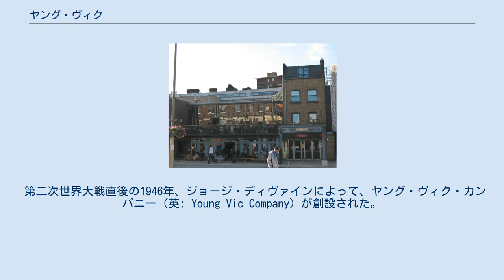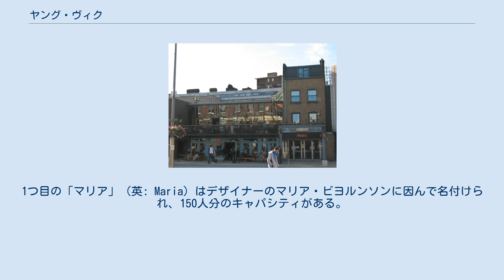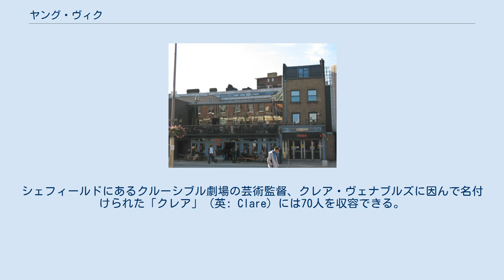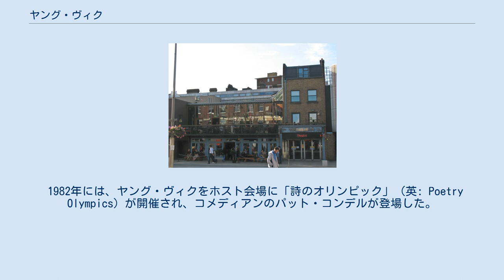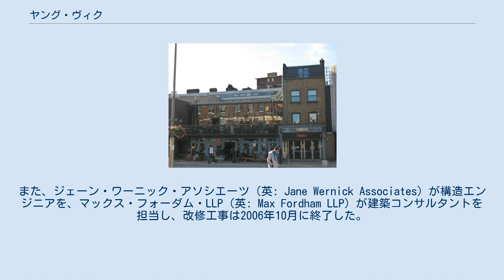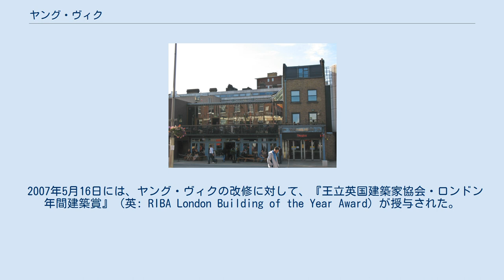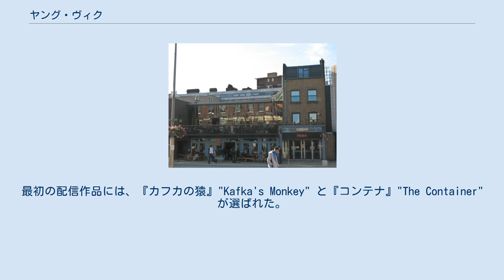ヤング・ヴィク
ヤング・ヴィク（英: Young Vic）は、ランベス区・サウス・バンク近くの、ザ・カットに位置する劇場である。
2000年からは、デイヴィッド・ランが劇場の芸術監督を務めている。
劇場の理念は "produce great plays for great audiences now and in the future"（訳：今と未来の素晴らしい観客に向けて、素晴らしい演劇を贈ること）である。
 第二次世界大戦直後の1946年、ジョージ・ディヴァインによって、ヤング・ヴィク・カンパニー（英: Young Vic Company）が創設された。
これはオールド・ヴィク・シアター・スクールから分岐したもので、9歳から15歳までを対象とした古典演劇上演を目的にした劇団だった。
 このカンパニーは、1948年にディヴァインや他の劇団員が全員オールド・ヴィクを辞めたことで解散してしまう。
その後、1969年にフランク・ダンロップが、ヤング・ヴィク・シアターの初代監督に就任した。
彼はモリエールの『スカパンの悪だくみ』を無償で翻案し、ナショナル・シアターとなった新しい劇場のために作品を上演した。
この作品はタイトルロールにジム・デイルを据えて1970年9月11日に封切られ、舞台芸術をカール・トムズ、衣装をマリア・ビヨルンソンが担当した。
 当初劇場はロイヤル・ナショナル・シアターの一角を成していたが、1974年に、「ヤング・ヴィク・シアター」として独立した。
 当時ナショナル・シアターの芸術監督を務めていたローレンス・オリヴィエは次のように述べている。
「若い観衆のために演劇を発展させること、作家や役者、演出家のために実験的なワークショップを行うことを考えるべきだ」 この言葉には、形式張らない環境で、値段を抑えて一流の演劇を観ることのできる劇場を作ろうという意志が込められている。
理念は若者層に広く訴えかけるものだったが、この時はまだ児童たちへ訴えかけるものにはなっていなかった。
 フランク・ダンロップは1970年に劇場の建設を終えた。
劇場は、ザ・カットの、精肉店跡地・被爆区域を使ってコンクリートで建てられた。
元々は5年で取り壊される計画だったが、後から常設の劇場にすることが決められた。
 張り出し舞台の付いたオーディトリウムには420人の観客を収容できる。
席の形状は、作品の演出によって大きく変更することができる。
 ヤング・ヴィクには、メインハウスに加えて、より小さい2つの劇場空間が併設されている。
1つ目の「マリア」（英: Maria）はデザイナーのマリア・ビヨルンソンに因んで名付けられ、150人分のキャパシティがある。
シェフィールドにあるクルーシブル劇場の芸術監督、クレア・ヴェナブルズに因んで名付けられた「クレア」（英: Clare）には70人を収容できる。
メインハウス同様に、どちらも自由に座席アレンジができ、演出に合わせて組み替えることができる。
このため、俳優が観客のすぐ近くで演技をすることも可能になる。
 ヤング・ヴィクは元々古典演劇のために建てられたが、今では革新的な作品も度々上演されている。
ヤング・ヴィクには人気俳優が何人も出演しており、イアン・チャールソンもその1人である。
彼は1972年から1974年にかけてヤング・ヴィクに出演し、俳優としての第一歩を踏み出した。
またジョン・オズボーンの『怒りをこめてふり返れ』ではジミー・ポーターを演じ、1973年にはトム・ストッパード作『ローゼンクランツとギルデンスターンは死んだ』の初めての再演でハムレットを演じた。
他にもヴァネッサ・レッドグレイヴ、ヘレン・ミレン、ジュディ・デンチ、ティモシー・ダルトン、ロバート・リンゼイ、ウィラード・ホワイト、ジョン・マルコヴィッチ、マイケル・シーン、アーサー・ロウなどが出演している。
 ロックバンドのザ・フーは、1971年始めに、この劇場で毎週無料コンサートを行っていた。
これは後のアルバム『フーズ・ネクスト』の曲目を試演するためのものだった。
このコンサートの1公演がアルバムのデラックス版に収録され発売されている。
 劇場南東の角には、1941年のロンドン大空襲の際、劇場の場所に元あった建物に避難し、爆撃で亡くなった54人の犠牲者を偲ぶ記念碑が存在する。
 1982年には、ヤング・ヴィクをホスト会場に「詩のオリンピック」（英: Poetry Olympics）が開催され、コメディアンのパット・コンデルが...